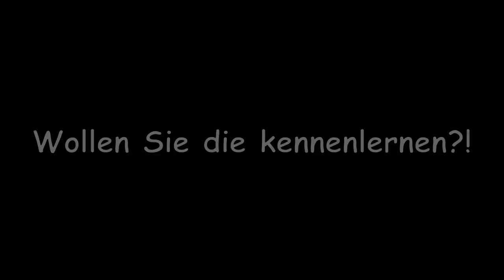Trailer Kaum besser als ihr 2016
Es gibt alles in diesem Film:
- natürliche Schauspieler
- gruselige Räume
- aussagekräftige Dialoge
- Gesellschaftskritik
- Spannung, Tragik, Anrührendes
- Darsteller aus 8 verschiedenen Ländern
- 30 Songs unterschiedlichster Musikstile
- 106 Minuten Laufzeit
- 17 Hautprollen
- 13 Nebenrollen
- 16 Schauplätze
- professionelle Kamera
- blutige Effekte (Lars und Marc Rohnstock)
- Nacktszenen
- Menschenjagd
- christliche Sekte
- Folterkeller-Szenen
- detailliert ausgearbeitete Charaktere
- eine sehr gute Story, die sich in eine vierfache Parallelhandlung auffächert und immer wieder zusammenführt
...und vor allem eine nicht vorhersagbare, unberechenbare Handlung mit Überraschungen und Einfallsreichtum. Low-Budget at it's Best.